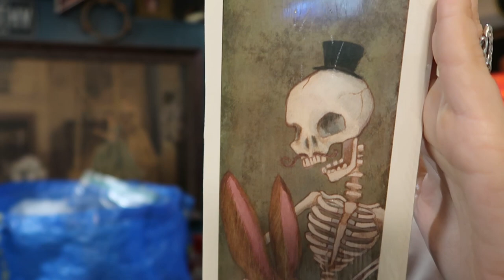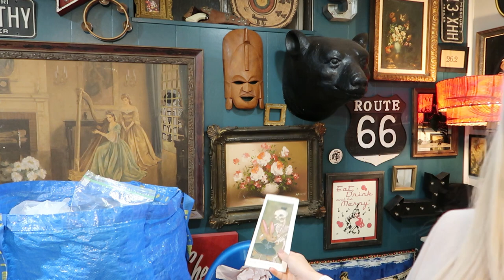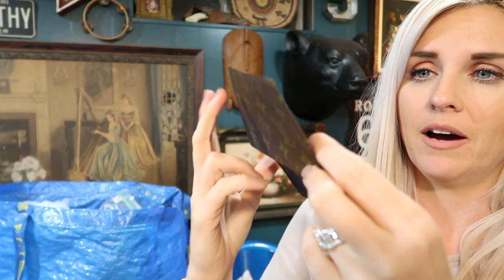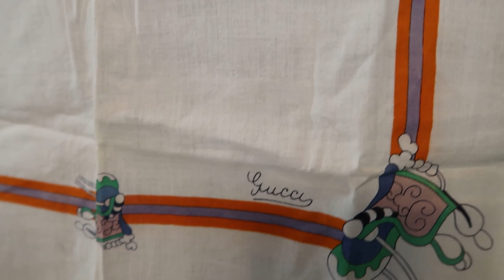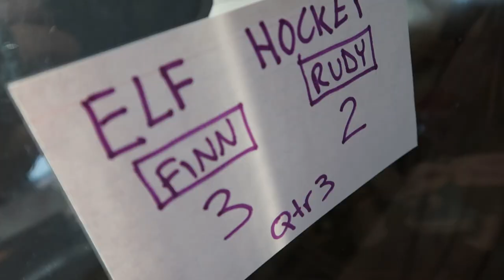I Went to a Millionaire's Estate Sale- Vlogmas Day 7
I have decided to jump right in and participate in Vlogmas 2021 as a Reseller!  I hope you'll enjoy coming along with me daily on my adventures this December.  God Bless y'all

God bless
and remember
Treat your business like your business
Video Keywords and searchable:
vlogmas
vlogging
vlogmas 2021
reseller vlogmas
What Sold
Ebay
poshmark
Rachel Strickland
q4 sales
How to Resell
Side Hustle
reselling
thrifting
goodwill
goodwill haul
thrift haul
yard sale
yard sale POV
storage units
estate sale
estate sales
AUCTION HAUL
HAUL VIDEO
AUCTION GO PRO
auction video
auction score
reselling
ebay haul
auction with me
reseller chain letter
resell haul
reseller
reseller vlog
treasure hunting
treasure hunt
american pickers
picking auctions
auction picker
garage sale
yard sale
local auction
resell video
ebay video
picking
This was the deal of a lifetime
private pick
vintage treasure
garage sale
yard sale
garage sales
yard sales
bolo
ebay bolo
ebay seller
reseller
picking garage sales
reselling
picker
picking yard sales
treasure hunting
haul video
resell haul
selling
american pickers
reseller
reseller community
reselling community
ebay
amazon